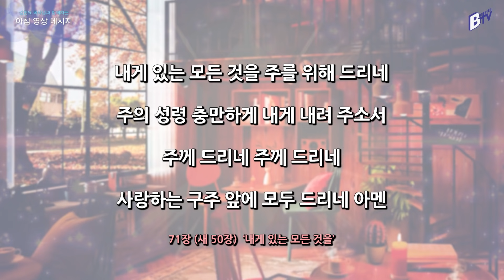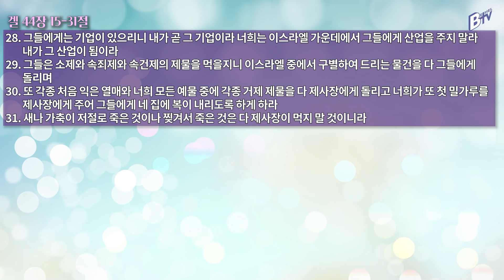211103 아침 영상 메시지(에스겔 44:15-31_김한요 목사)_421회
2021년 11월 3일  오늘의 말씀
말씀: 에스겔 44:15-31

찬송가 71장(새 50장) 내게 있는 모든 것을

1. 내게 있는 모든 것을 아낌없이 드리네
사랑하고 의지하며 주만 따라 살리라
주께 드리네 주께 드리네
사랑하는 구주 앞에 모두 드리네

2. 내게 있는 모든 것을 겸손하게 드리네
세상 욕심 멀리하니 나를 받아주소서

3. 내게 있는 모든 것을 주를 위해 드리네
주의 성령 충만하게 내게 내려 주소서
사랑하는 구주 앞에 모두 드리네 아멘